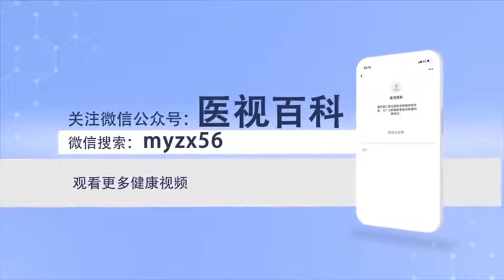乳腺癌出现肺转移有什么表现 赵旭晔 山西省肿瘤医院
乳腺癌的肺转移从医学角度讲，肺转移大多是血行转移所致，对于早期的患者他们大多数是没有明显的临床症状，通常会是在定期复查的时候，在胸部CT发现有单发和多发的结节，这种结节影一般情况下是以双肺多发，而且是散在，在胸部的检查中，一般建议每一年至少要进行一次胸部CT的检查，因为胸片他发现肺部的病灶是比较晚的，对于CT还是比较敏感，的那么对于转移早期的患者，因为症状并不明显，通常也没有什么自知的症状，在转移的晚期，出现了胸水或者是中隔淋巴结转移患者可以出现胸痛干咳痰中带血这种症状如果转移的病灶侵犯了较大的支气管分支，他们可以出现肺门和纵隔淋巴结转移，对于晚期的病人他们通常会有呼吸困难或进食有阻挡管，少数的病理可能因为肿瘤压迫喉返神经，引起声音嘶哑，对于这个术后定期复查是非常有意义的。

What are the manifestations of lung metastasis in breast cancer
Lung metastasis of breast cancer from the medical point of view, Most lung metastases are caused by hematogenous metastasis, For early patients, most of them have no obvious clinical symptoms, It's usually at the time of regular review, Single and multiple nodules were found on chest CT, This kind of nodular shadow usually occurs in two lungs, And it's scattered, In the examination of the chest, It is generally recommended to have chest CT at least once a year, Because the chest X-ray showed that the focus of the lung was later, It is still sensitive to CT, For patients with early metastasis, Because the symptoms are not obvious, There are usually no self-conscious symptoms, In the late stage of metastasis, Patients with pleural effusion or mediastinal lymph node metastasis may have chest pain, dry cough and bloody sputum. If the metastases invade large branches of bronchi, They can have hilar and mediastinal lymph node metastases, For late stage patients, they usually have dyspnea or a tube to block food intake, A few pathologies may be due to tumor compression of RLN, Causes hoarseness, It is of great significance for the postoperative regular reexamination.